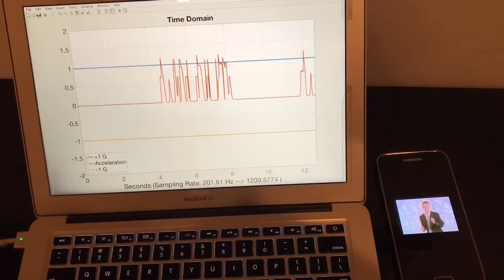Cool video!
Demonstration of acoustic injection attack against a Samsung Galaxy S5 smartphone containing an MPU6500 MEMS capacitive accelerometer.  The smartphone is running an app that relays the raw sensor output to Matlab on the computer.  The acoustic tones cause the sensor to spell out "WALNUT" as a proof of concept that we can create tones to cause arbitrarily chosen values to be delivered to the microprocessor. Devices ranging from safety systems in automobiles to inertial measurement units in emerging satellites rely on MEMS devices for making automated decisions.